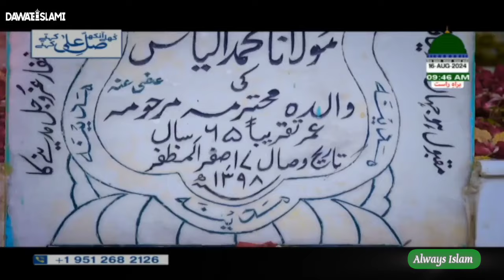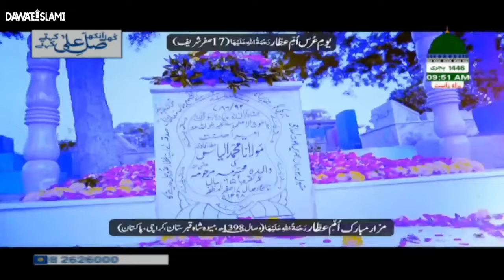Faizan-e-Umm-e-Attari Jari Rahe Gha | Qari Khalil Attari